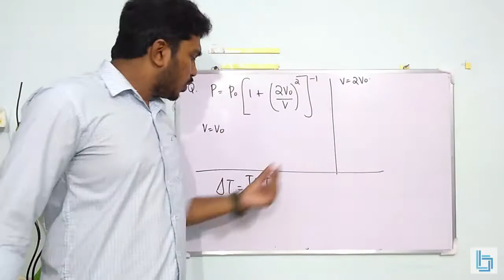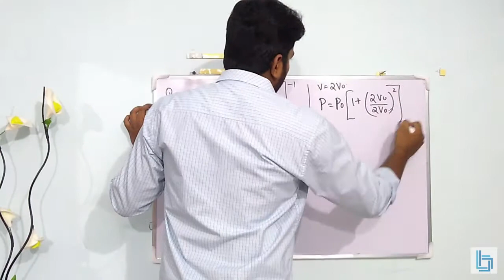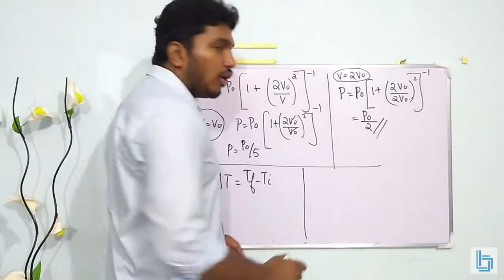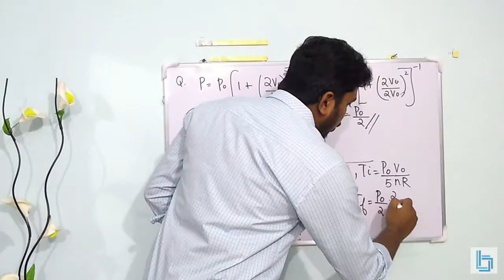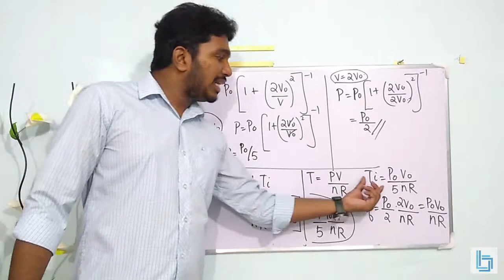One mole of an ideal gas undergoes a process P=Po[1+(2Vo/V)^2]^-1, where PoVo are /Thermodynamics